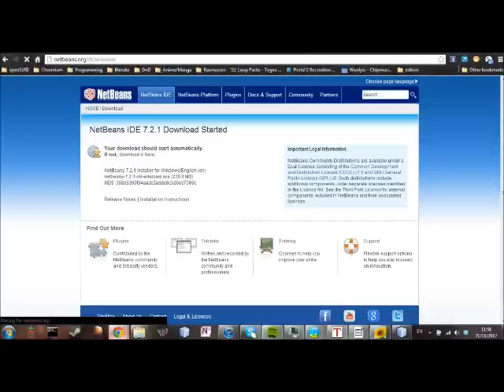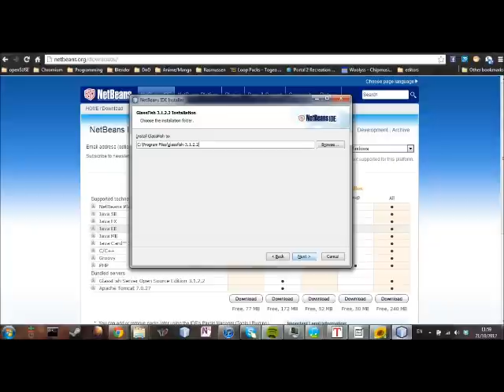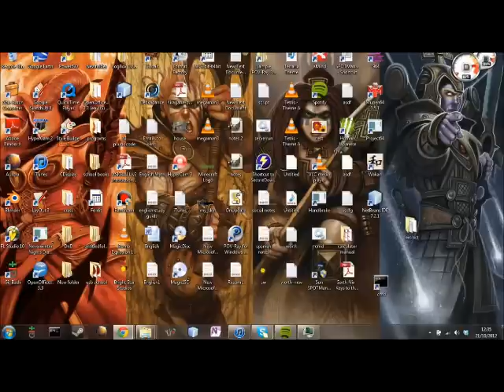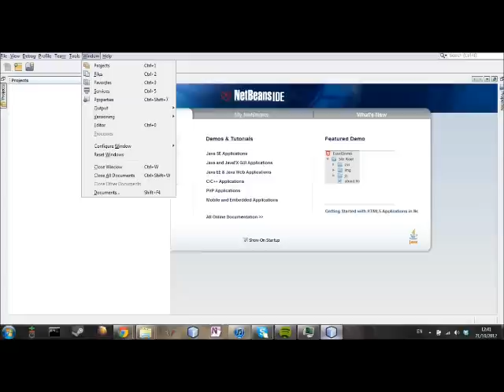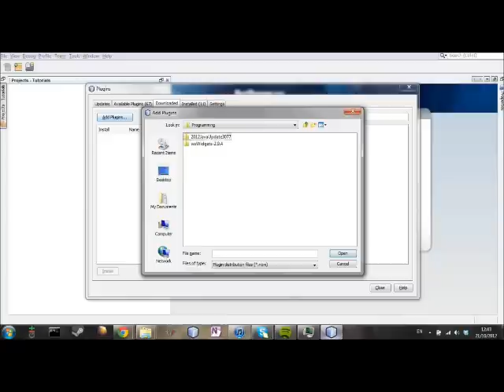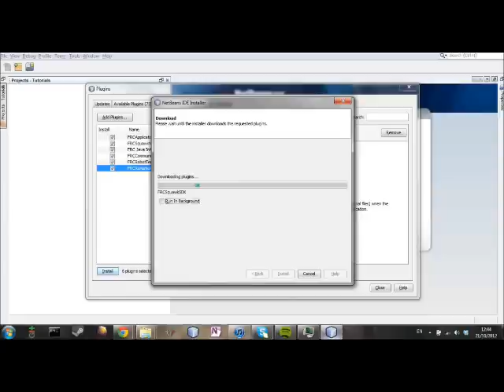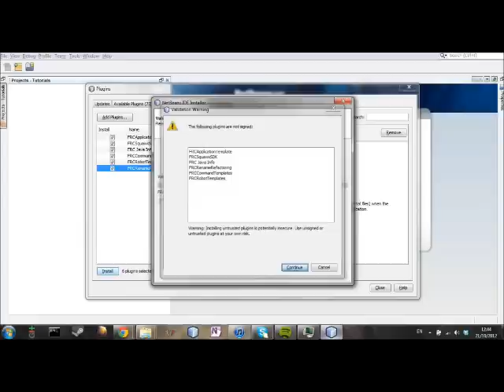FRC Java 1 - Installation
A fairly standard start to a tutorial series , Installing the required programs.

Check out the team blog: team3313mechatronics.blogspot.com